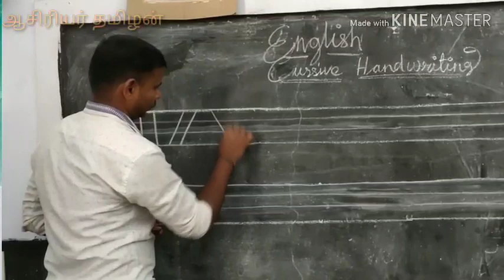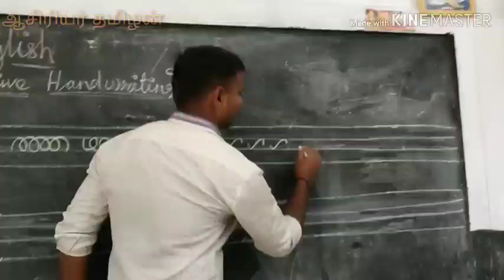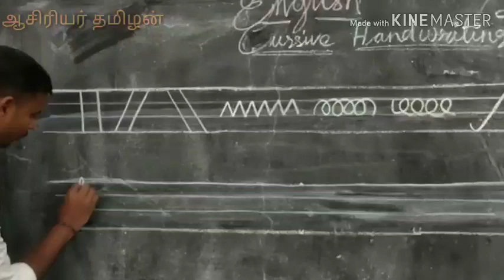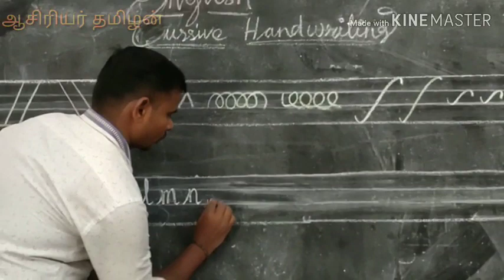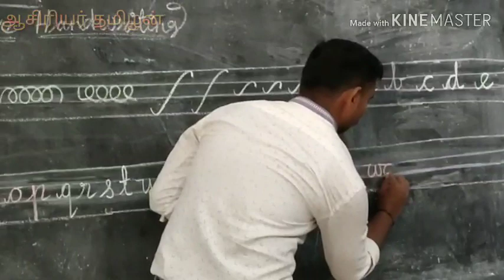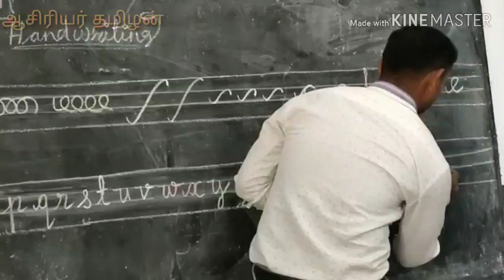வகுப்பு 1முதல் 5| English cursive writing|ஆங்கிலம் எழுத்து பயிற்சி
Asiriyar tamizhan channel. This is the channel for teachers in tamilnadu.This video will be helpfull to teachers to register in Emis website the records of students who are studying in the government school in Tamil nadu... Using mobile phone...

Time table creation in Emis websites by android mobile.

Asiriyar tamizhan channel